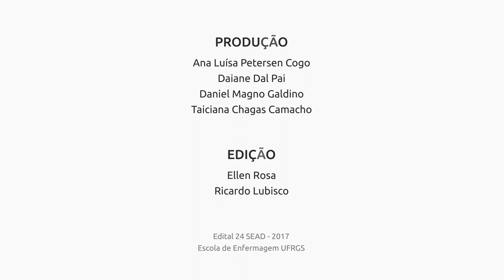2 - Cirurgias Seguras Salvam Vidas